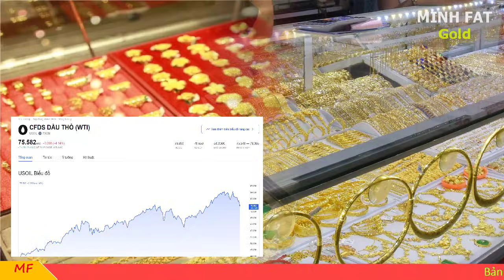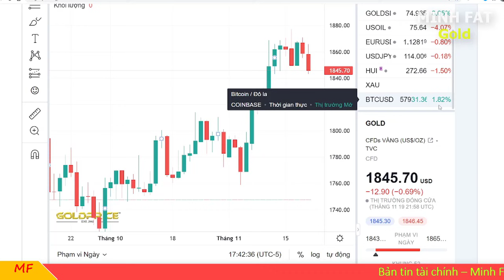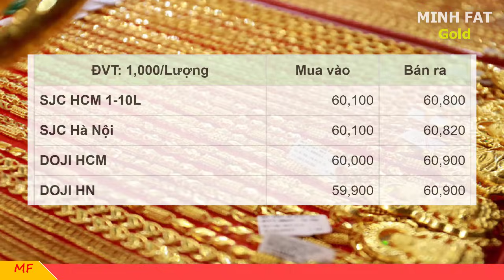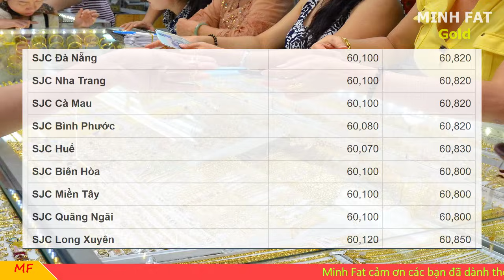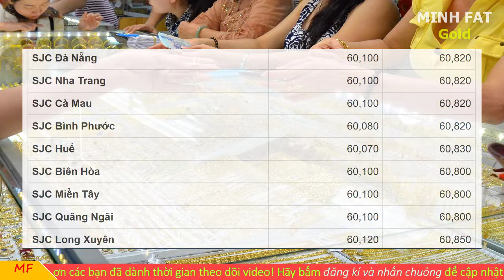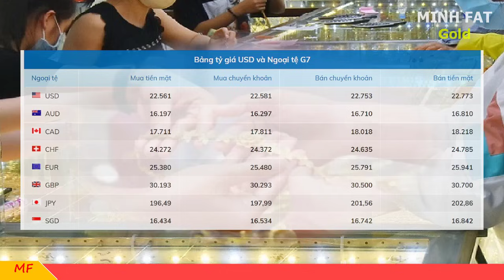Giá vàng hôm nay ngày 20/11/2021 - giá vàng 9999, vàng sjc, vàng nhẫn 9999,...